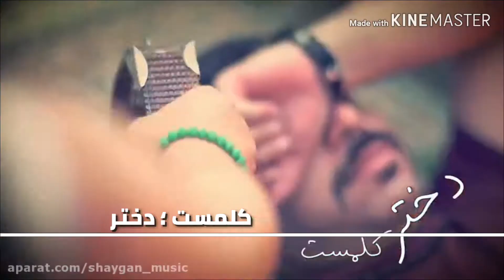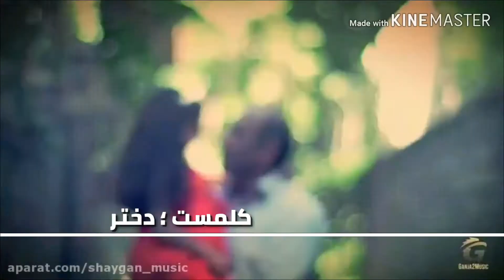ترانه دختر با صدای کلمست